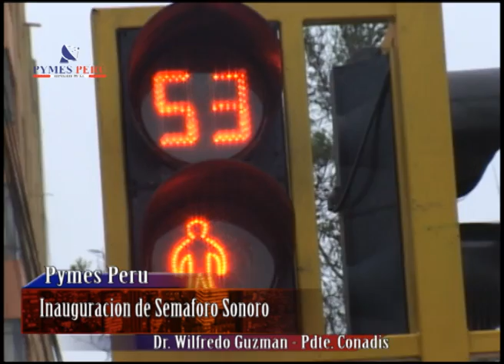SEMÁFOROS SONOROS PARA FACILITAR A LOS INVIDENTES EN LA CIUDAD DE LIMA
EN EL PERÚ HAY MAS DE 300 MIL INVIDENTES, según señala el  Presidente de CONADIS  Mag. Wilfredo Guzmán señala lo siguiente:
1. Es el inicio de toda una planificación para la puesta en marcha de la inclusivo real para las personas con discapacidad, como muestra de  ello es la puesta en marcha de los primero semáforos en 4 puntos de la ciudad de Lima , los mismo que son sonoros para personas con discapacidad
2. La Municipalidad de Lima  ha recibido una donación de 2 millones y medio de dólares por el gobierno del Japón para mejorar las condiciones de las personas con discapacidad, con el cual se hará accesible  la ruta  d del METROPLITANO
3. Lima  a licitado 271 rampas el cual ayudara a las personas con discapacidad  movilizarse  con mayor facilidad
4. El Perú  tiene  aproximadamente 300 mil  personas invidentes
5. La encuesta especializada  ya se dio inicio  por parte del INEI con el cual se  encuestara a más de 200 mil familias
6. Tumbes accesible , es un  modelo importante
7. SOY CAPAZ es uno de los programas  que ha evolucionado en más del 20% comparado a los años anteriores

INFORMACIÓN IMPORTANTE SOBRE LA DISCAPACIDAD VISUAL

Louis Braille
A la edad de 13 años perdió la vista. Se infectó el ojo izquierdo tras un accidente en el taller de su padre al clavarse un punzón en el ojo izquierdo. La infección acabó por dañarle el ojo derecho también, provocándole una ceguera irreversible.
Tras obtener una beca de estudios, en 1819 se trasladó a París, donde ingresó en el Instituto Nacional para Jóvenes Ciegos, institución en la que posteriormente ejerció como profesor. En este mismo centro conoció a Charles Barbier, inventor de un sistema de lectura para ciegos que Braille reformó y completó hasta convertirlo en el que iba a ser el sistema universal de lectura para los afectados de ceguera. Karyna

Dicho sistema, llamado Braille en honor a su inventor, consta de 63 caracteres formados de uno a seis puntos y que al ser impresos en relieve en papel permiten la lectura mediante el tacto. Así mismo, los caracteres que integran el sistema, que Braille publicó en 1829 y 1837, están adaptados a la notación musical, lo cual facilita su comprensión. Enfermo de tuberculosis, falleció el 6 de enero de 1852, siendo enterrado en su localidad natal. En 1952, un siglo después de su muerte, sus restos fueron trasladados a París y enterrados en el Panteón de París.
Una celda de braille consiste de seis puntos en relieve perceptibles al tacto. El sistema Braille, por ser originario de Francia, utilizó muchos símbolos correspondientes a las 64 combinaciones de los seis puntos que lo originan, para representar acentos especiales correspondientes al francés. Al utilizarse en otros idiomas, las combinaciones de puntos braille cambian de significado. Por ejemplo, los puntos finales y signo de mayúscula cambian del español al inglés. Los ciegos tienen muy desarrollados los otros sentidos. Leen al tacto, moviendo la mano de izquierda a derecha por el texto marcado por puntos y guiones en relieve
Definición del alfabeto Braille:
El braille es un alfabeto en el que se lee moviendo la mano de izquierda a derecha, pasando los dedos por cada línea. Una celda de braille consiste de seis puntos en relieve perceptibles al tacto. Al arreglar los puntos en varias combinaciones, se pueden formar 64 patrones diferentes.